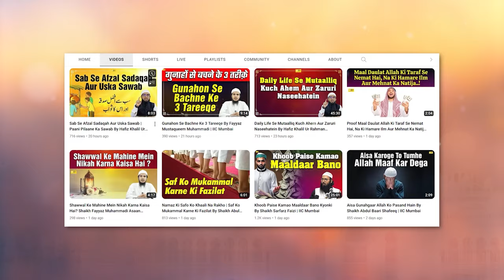Bachchon Se Jhoot Na Bolo By Shaikh Fayyaz Mustaqueem Muhammadi | IIC Mumbai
Bank Account Details:
ILM FOUNDATION
ICICI Bank
Savings account
IFSC CODE-ICIC0001028

JazakAllah Khair